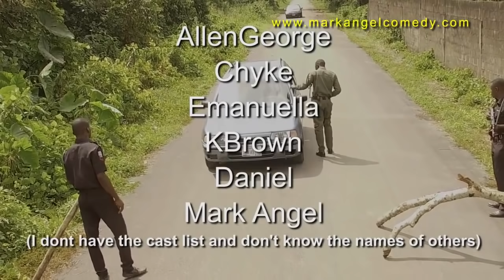Smart Police (Mark Angel Comedy)